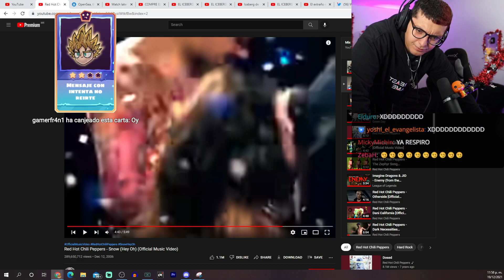no dejan hablar a late XDDD